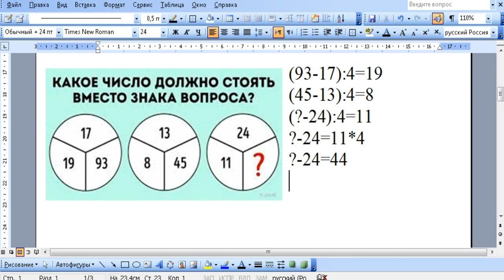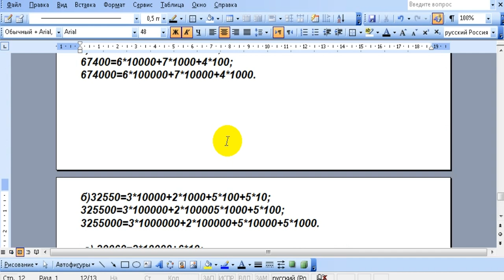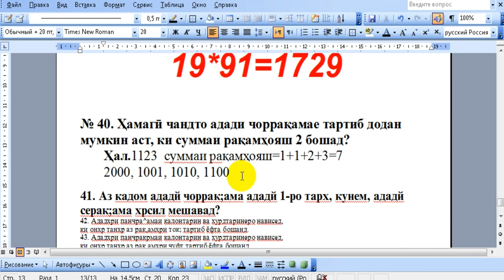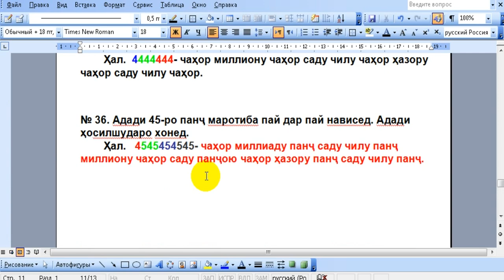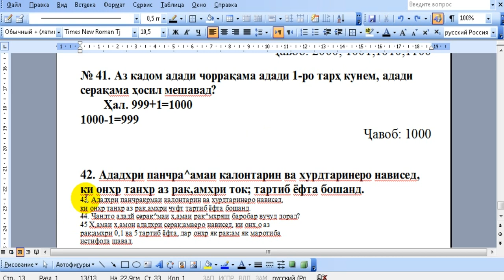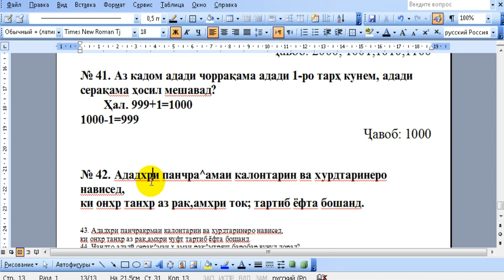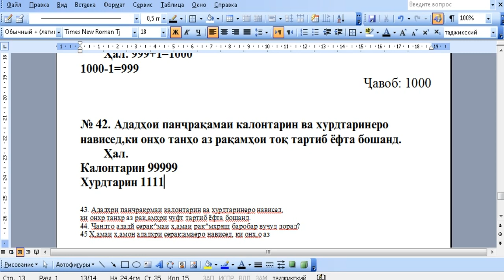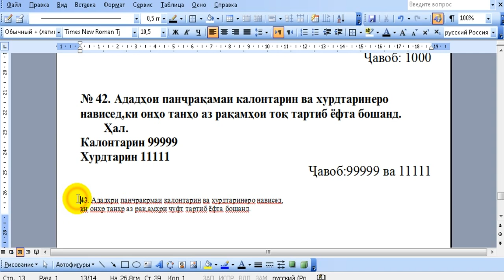Математика синфи 5 дарси 2 (8) якумаш